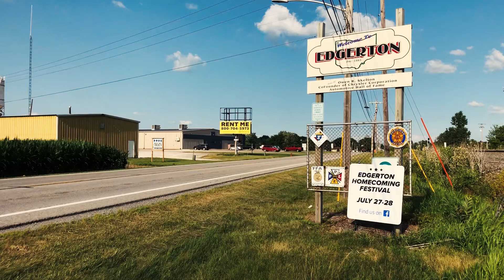Edgerton Ohio Homecoming Festival 2018 Highlights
Highlights from Edgerton's 2018 Homecoming Festival, put on by the Edgerton Chamber of Commerce.